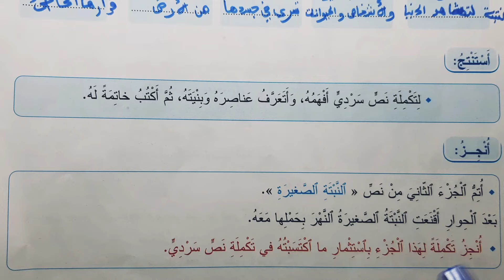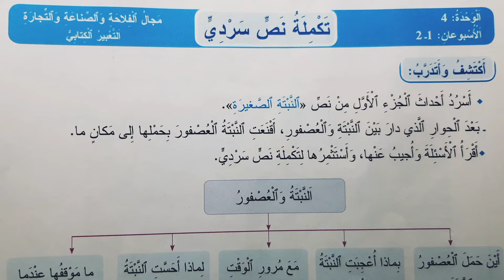المفيد في اللغة العربية المستوى الرابع من التعليم الابتدائي الصفحة 129 الطبعة الجديدة 2021